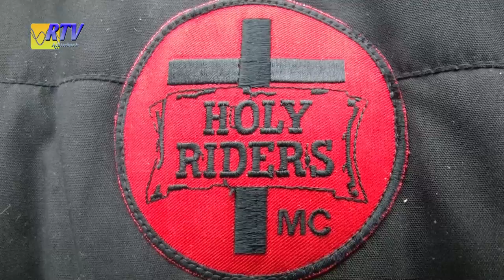Truckersrun 2016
KALKAR - Voor de derde achtereenvolgende keer werd zaterdag de truckersrun Wunderland Kalkar on Wheels verreden.
Vanaf het familiepark vertrok een recordaantal van 130 truckers met ieder een kind met een verstandelijke beperking of levensbedreigende ziekte naast zich.

In die 65 kilometer werd door verschillende plaatsen gereden. Zo ook door de binnenstad van 's-Heerenberg, die voor het eerst in het parcours werd opgenomen. En gezien de massale publieke belangstelling was het een succes. ,,Het is vandaag allemaal perfect verlopen'', zegt organisator Frits Frauenfelder na afloop. ,,Nog beter dan verwacht. We hebben geen wanklank gehoord.'' De stoet werd uiteindelijk onthaald op de Rheinpromenade in Emmerich.